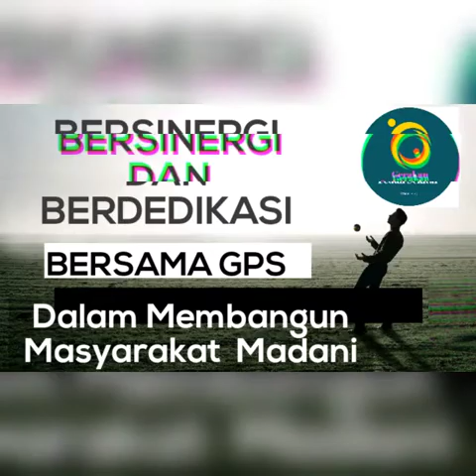" syair Kisah pemulung " Gerakan Peduli Sekitar Bogor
Melihat dan mengamati sebuah perjuangan dari bapak Dhani seorang pemulung , kami tuangkan dalam sebuah lirik lagu , semoga bisa menyampaikan isi lagu ini kedalam hati sahabat semua.

Mari dukung setiap langkah dan program GPS dalam mewujudkan masyarakat madani